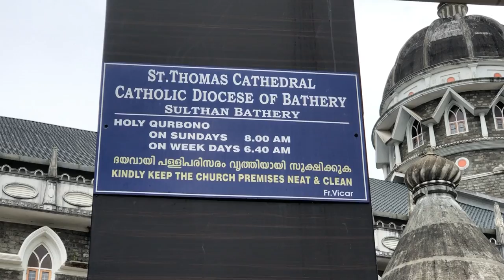Malankara Catholic Church in sulthan bathery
The malankara catholic eparchy of bathery established in 1978 by Pople John paul 11 and formally inaugurated on 2 February 1979 has been the fruit of a long